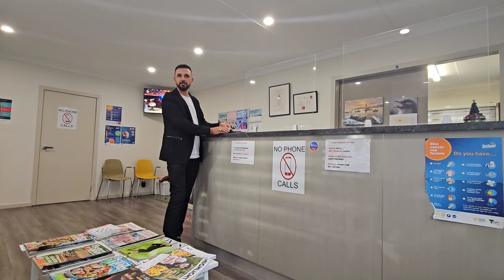Gurbette Bayram: 2024 Ramazan Bayramı 2. Günü (Bayram VLOG)